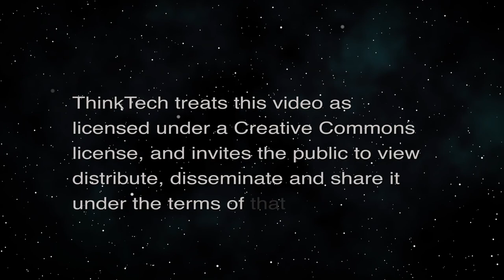Award-winning Coffee from the Big Island (International Hawaii)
Big Island Coffee Roasters helps Farms.  The host for this episode is Cindy Matsuki.  The guest for this episode is Kelleigh Stewart.

Kelleigh Stewart of Big Island Coffee Roasters shares how they started and continue to grow their business and help other coffee farmers at the same time. Learn how they are building their brand and expanding to international markets.